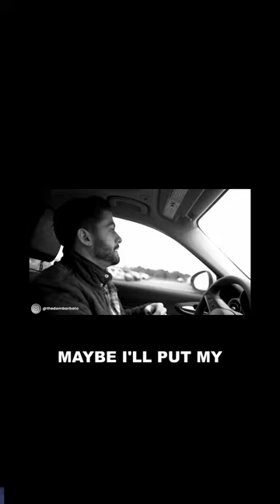Read People's Body Language